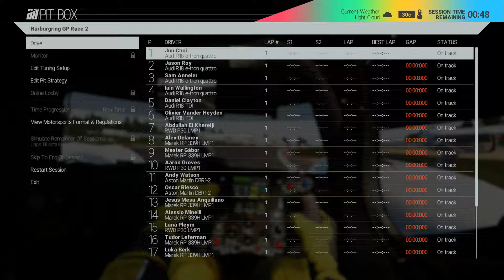Project CARS Career : LMP1 Pan-Euro Masters Round 2/4 - Audi R18 e-tron quattro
Car                       : Audi R18 e-tron quattro
Track                   : Nürburgring GP
AI Difficulty        : 80%
Session Length : 1%
Controller           : Logitech G27 Sequential Shifter